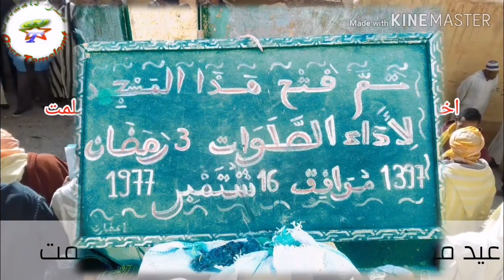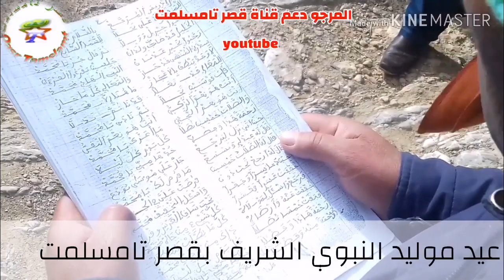تامسلمت :عيد موليد النبوي الشريف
تالسينت
بومريم